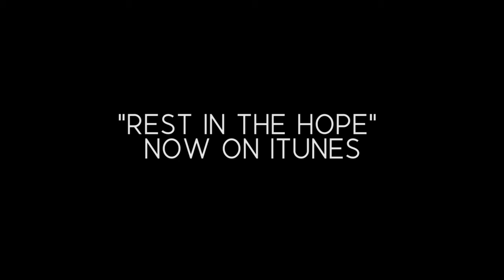Karyn Williams "Rest In The Hope" Official Acoustic Video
Inpop Records' announces the exclusive release of Karyn's Williams "Rest In The Hope" Acoustic Music Video.  Karyn's debut album "Only You" releases 8/28/12